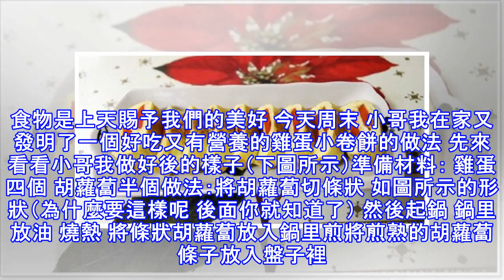雞蛋小卷餅這樣做 更鮮嫩可口 你可知道~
食物是上天賜予我們的美好 今天周末 小哥我在家又發明了一個好吃又有營養的雞蛋小卷餅的做法 先來看看小哥我做好後的樣子（下圖所示）準備材料： 雞蛋四個 胡蘿蔔半個做法：將胡蘿蔔切條狀 如圖所示的形狀（為什麼要這樣呢 後面你就知道了） 然後起鍋 鍋里放油 燒熱 將條狀胡蘿蔔放入鍋里煎將煎熟的胡蘿蔔條子放入盤子裡備用找個小碗將雞蛋打入攪勻 放入鹽 牛肉粉調勻這樣過一遍 使其雞蛋更勻滑另外起鍋 放入油將調好的雞蛋放入將煎好的胡蘿蔔放入鍋里 記住像圖中這樣放從邊上開始放邊上起 這樣卷把胡蘿蔔卷進去接著再放入一個胡蘿蔔 繼續卷最後捲成這樣 而且 雞蛋也熟了然後裝入盤子然後將其切開 就成了下圖這樣 怎麼樣 ...